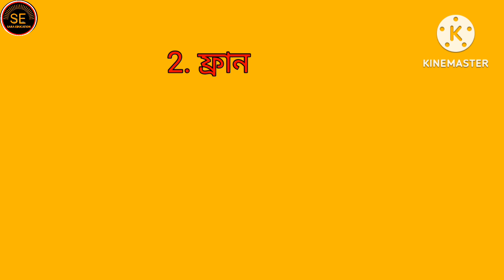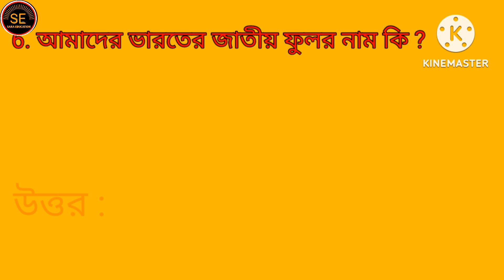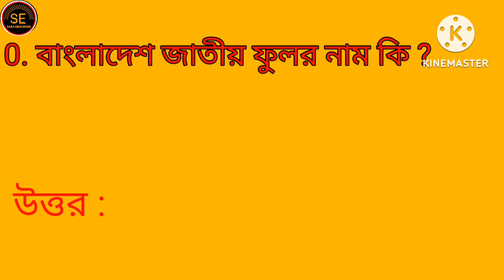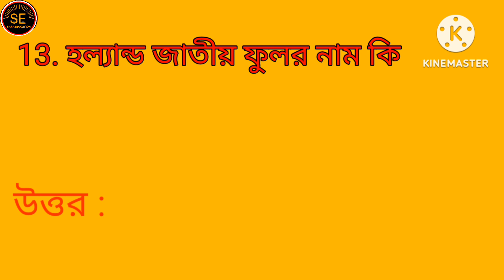#||বিভিন্ন দেশের জাতীয় ফুল নাম | all countries national flowers | how do learn all country flower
country flowers name
all country national flower
all countries national flowers
world largest flower name
national flower all country
countries and national flower,l
list of flowers name
all indian flowers name with images of
world all flowers name
country flowers name
countries and their national flower
list of flowers name in english
countries and national flower
national flower in different countries
countries and their national flowers
our state flower name
all state flower name
world national flower
world best flower name
a to z flowers name in english
a to z flowers name in hindi and english
how to learn flowers name
learn flowers name with pictures
how do learn all country flower ne
country flowers name
write about seven continents
write the names of seven continents
world biggest flower name
name the largest flower in the world
all types of flowers name
desher jathiy flower name
jatiya flower
jatiyo phoolon naam ki
bharat jatiyo full naam
essay on national bird of nepal
jatiyo fallen naam ki
india jatiyo full naam ki
jatiyo full naam ki
state flower name
jatiyo full fallen naam
8 desh ke naam
বিভিন্ন দেশের ফুলের নাম
বিভিন্ন ফুলের নাম
ফুলের ইংরেজি নাম
ফুলের নাম বাংল,
ইংরেজিতে ফুলের নাম
সব ফুলের নাম
ইংলিশ ফুলের নাম,l
ফুলের নাম ও ছবি
বাংলা ফুলের নাম
পাঁচটি ফুলের নাম
দশটা ফুলের নাম
ইংরেজিতে পাঁচটি ফুলের নাম
10 টি ফুলের নাম